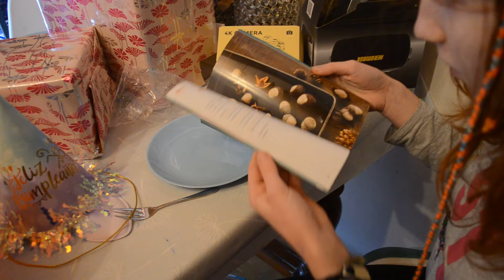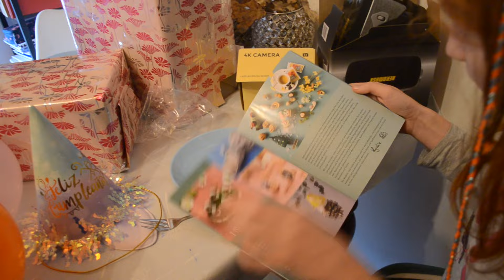Geburtstag feiern | Alina wird 14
Heute feiern wir wieder einen Geburtstag, dieses Mal hat Alina Geburtstag.